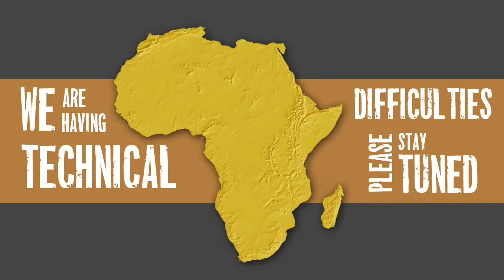Sabi Sand Wild Safari Live Jan 29 2016 sunset